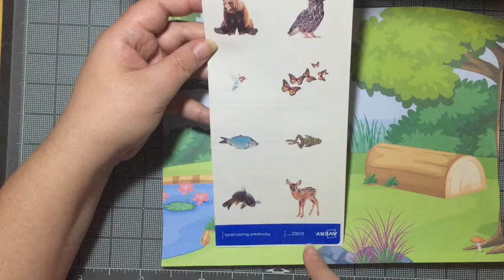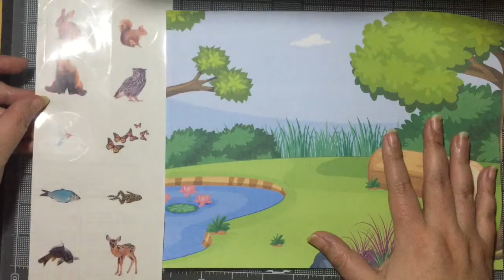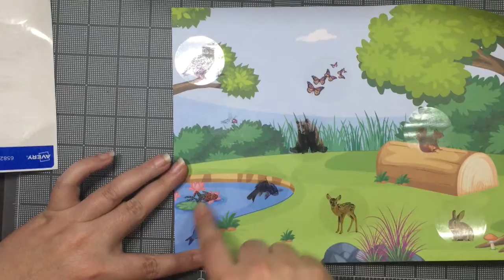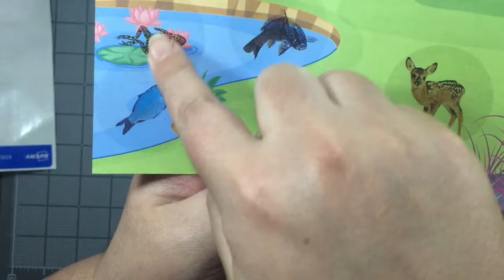Camina, vuela y nada en la tierra, el cielo, y agua